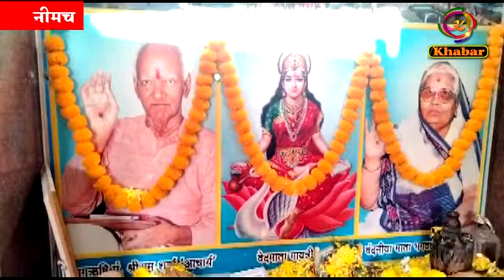नवरात्रि के अवसर पर गायत्री परिवार द्वारा 24 हजार गायत्री मंत्र की दी आहुति,किया गया कन्या पूजन